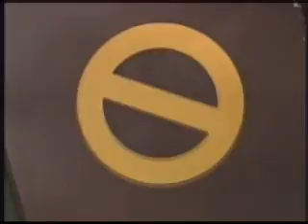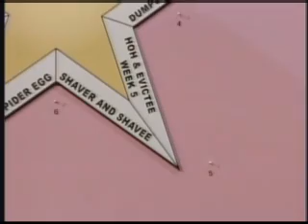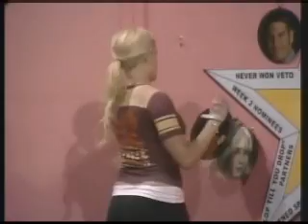Veto competition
you guessed it .janelle